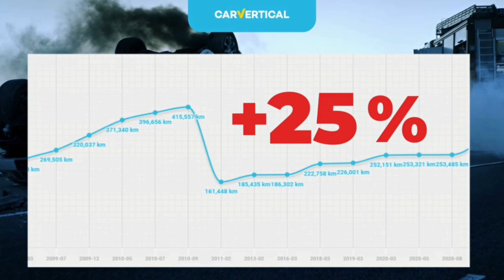Skoda vRS do sprzedania za fajna kasę..kontakt Mariusz